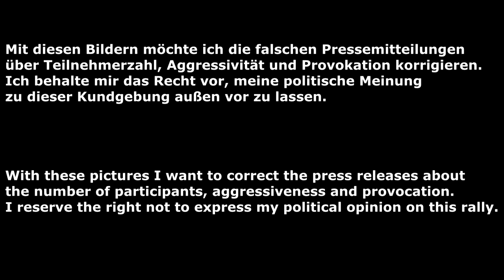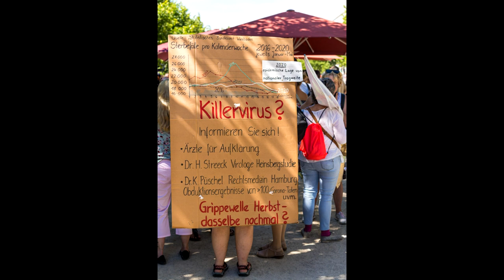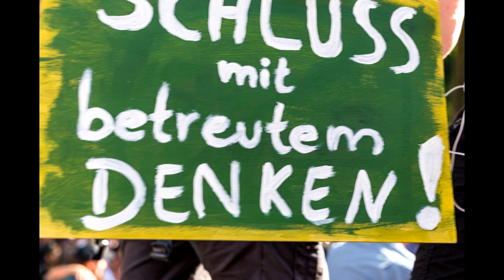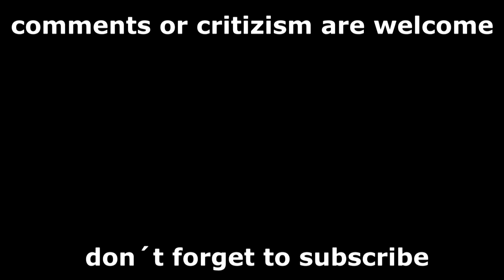01. August 2020 "Tag der Freiheit" in Berlin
Mit diesen Street-Bildern möchte ich die falschen Pressemitteilungen über Teilnehmerzahl, Aggressivität und Provokation korrigieren. Ich behalte mir das Recht vor,
meine politische Meinung zu dieser Kundgebung außen vor zu lassen.

With these pictures I want to correct the press releases about the number of participants, aggressiveness and provocation. I reserve the right not to express my political opinion on this rally.